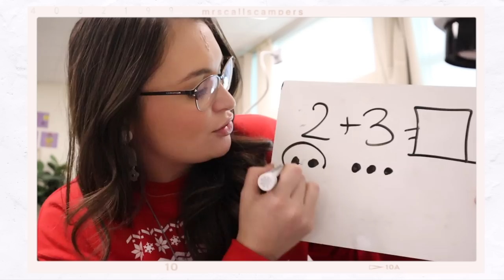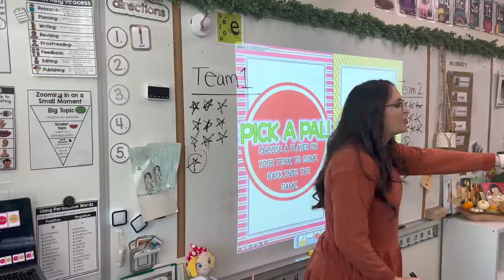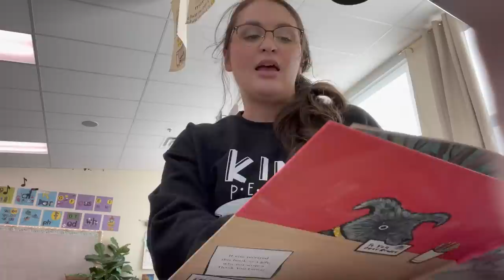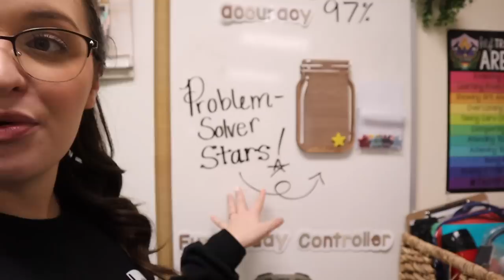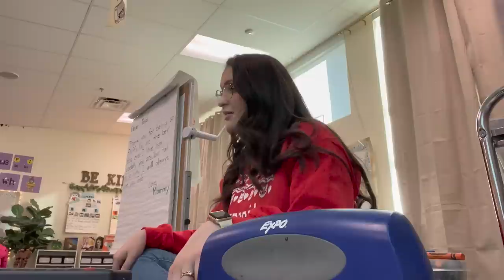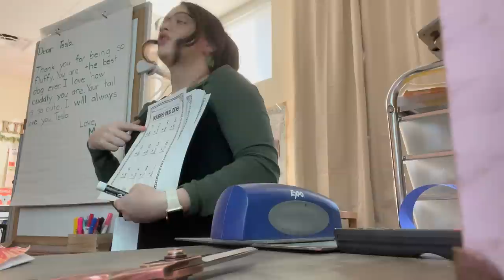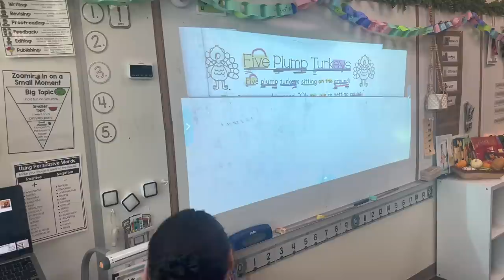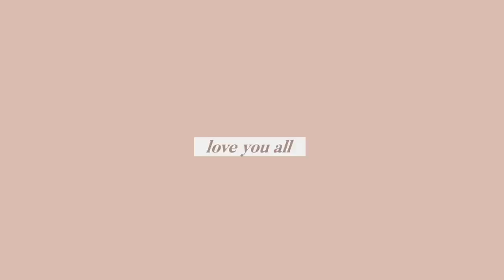Vlog 13 // Teaching Doubles, New Math Block, Teaching w Games, Writing Letters, Organization + more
Week 15 of school! Brought lots of games in this week and had a lot of fun teaching! ♡ open for links and more…

Happy teaching ♡
Mrs. Call
✰ Day to Day ✰
00:00 Monday
08:48 Tuesday
26:07 Wednesday
35:42 Thursday
4I 9:49 Friday